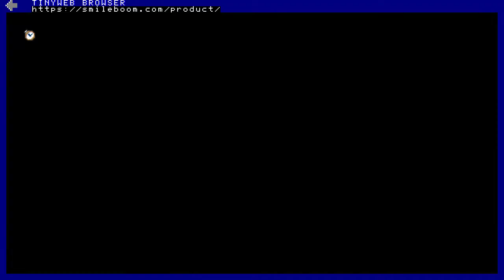Pi STARTER(SmileBASIC)用の自作WEBブラウザ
Pi STARTERのベータ版を活用して作ったWEBブラウザです。